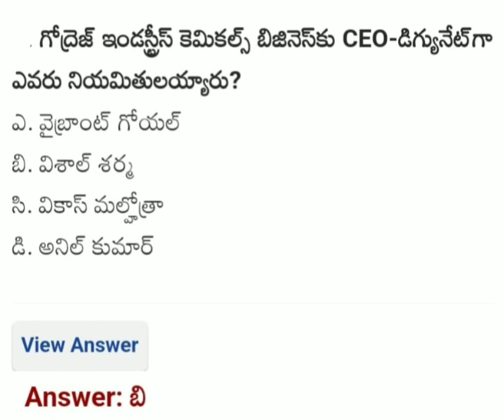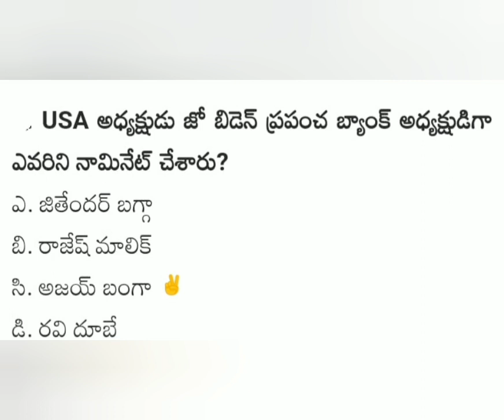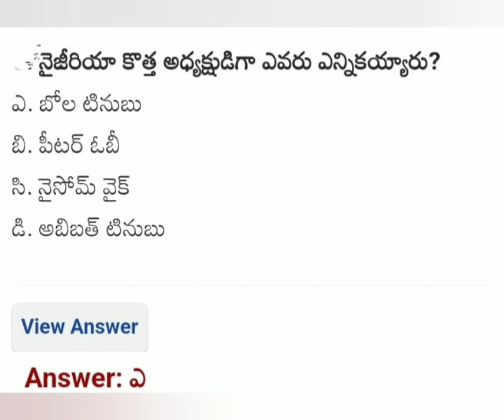నైజీరియా కొత్త అధ్యక్షుడు ఎవరు?🤔